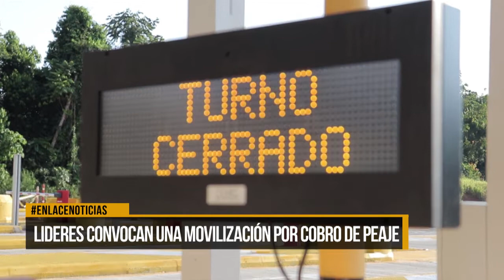líderes convocan una movilización por cobro del peaje